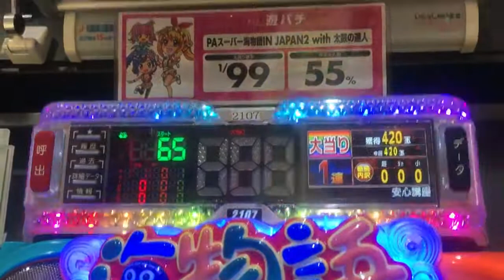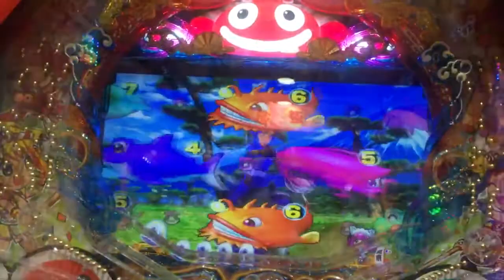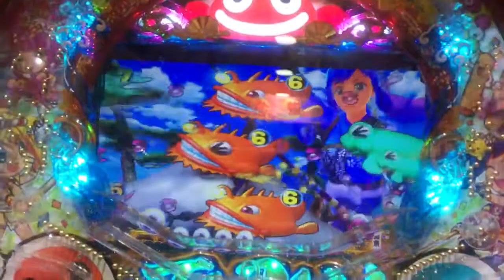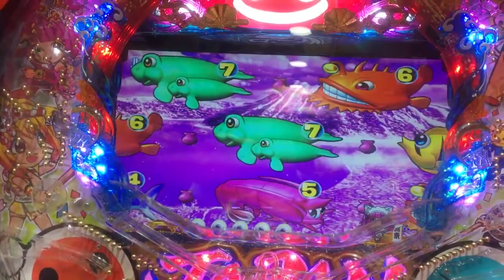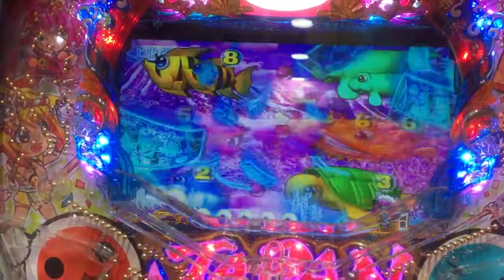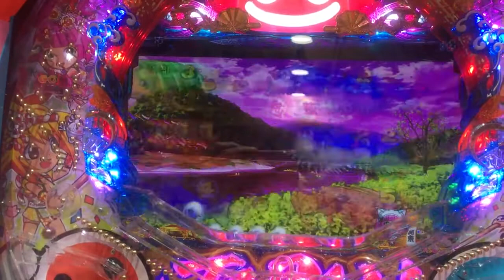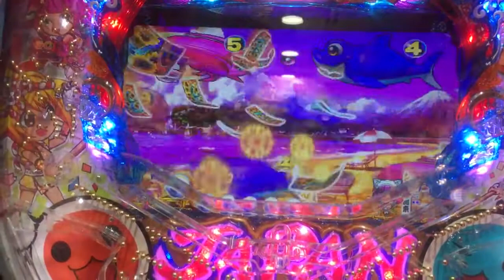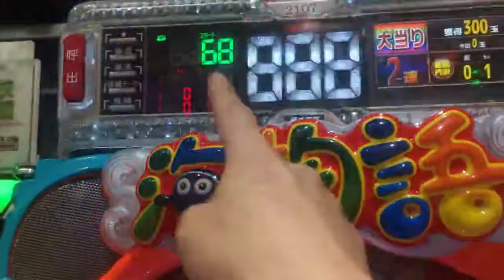From Umimonogatari Japan 2, "This fluctuation surprise!"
The pachinko side business on March 13 is PA Kaimonogatari Japan 2, and 4 yen Amadeji. As you read, if you hit after the person who stopped at 50 rotations, 1000 yen was a big hit. Since the probability variation type is a loop type, if you hit the jackpot with an odd numbered symbol, the next jackpot will be confirmed. Peace of mind and stability is the story of the sea. Thank you very much.